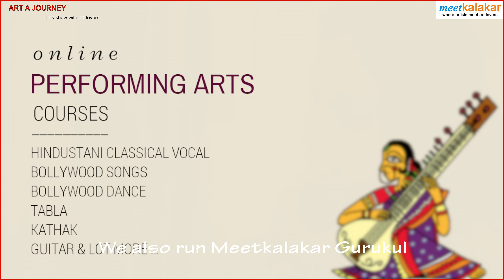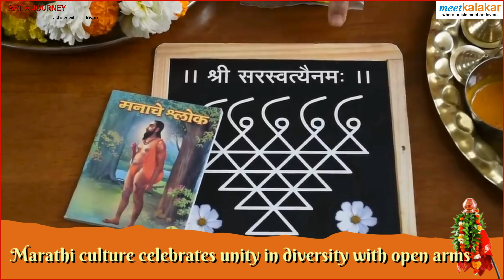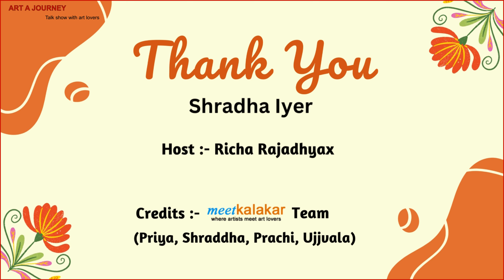Culture talk with - Shradha Parab Iyer | Tamil-Marathi Fusion | Singapore Insights| 2 states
Join us for a fascinating Culture Talk with Shradha Parab Iyer, a Maharashtrian married to a Tamil Brahmin, living in Singapore for over 20 years. Discover how she beautifully blends Tamil and Marathi cultures, celebrates Navratri with Golu dolls, and manages a multicultural household. Learn about her son’s experience in the Singapore army, her recognition by the government, and her passion for Dhol Tasha. Shradha shares her insights on Singapore’s culture, the Chingay Parade, and what life is like for tourists and citizens, including the mandatory military training for boys.

To conduct such interviews, get in touch with us on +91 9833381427 or 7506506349 or
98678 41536. to know more about this.

00:00 Introduction
00:51 About Meetkalakar
03:13 Shradha Parab Iyer
03:50 How did you cope up with being in a new country and journey till date
12:35 Singapore Culture and Chingay parade
17:17 Learning Dhol Tasha
21:40 How is Singapore for tourists and citizens
26:11 Military training mandatory for boys
28:45 Recognition by government
31:10 Shraddha Parab Iyer in Singapore - how you manage 3 cultures